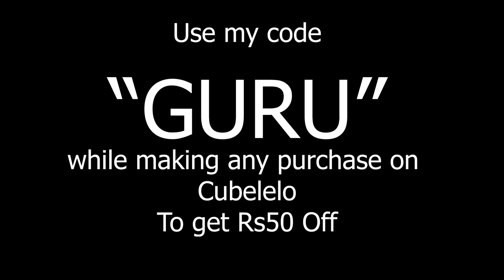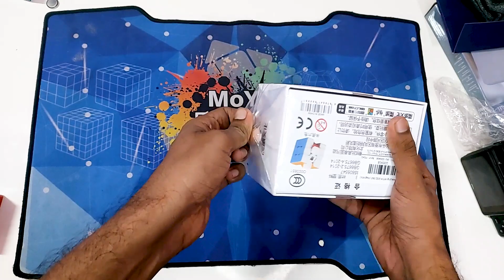WRM 2021 Unboxing & first impression || in Hindi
Top 3x3

flagship cube
Moyu WRM (Rs2599)  My main

MS3 - V1 enhanced version - Rs 2599

Mid Range
MGC elite (Rs1649)

Budget cubes under 1000

2x2 Recommendations

flagship

Budget
YJ MGC (Rs749)

Ask  in comment for any other cube suggestions